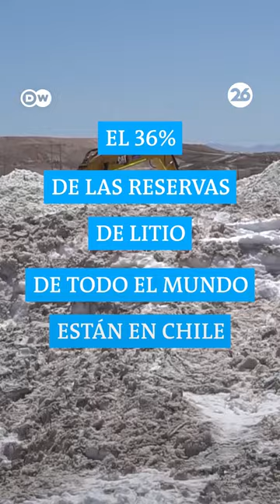Chile anuncia su estrategia nacional para la extracción de litio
👉 El país austral posee el 36% de las reservas mundiales de este mineral clave para la electromovilidad y su gobierno se dispone a aumentar su extracción en los próximos años. Científicos, activistas y comunidades locales siguen con atención la toma de decisiones y exigen aplicar estándares medioambientales que protejan la biodiversidad de los salares chilenos